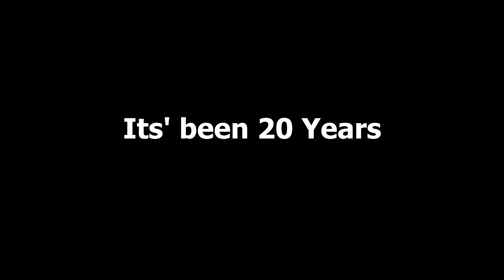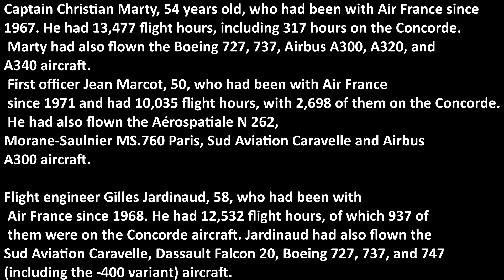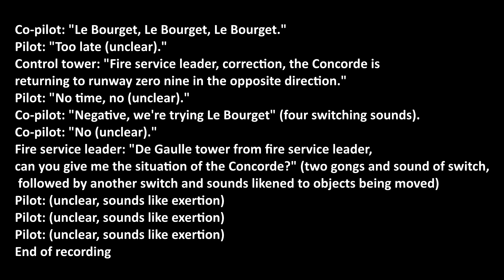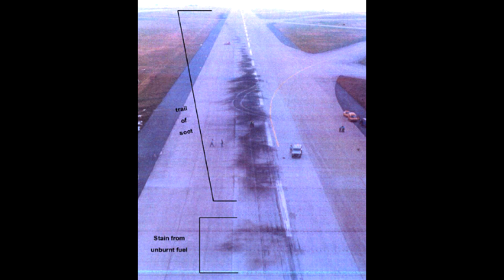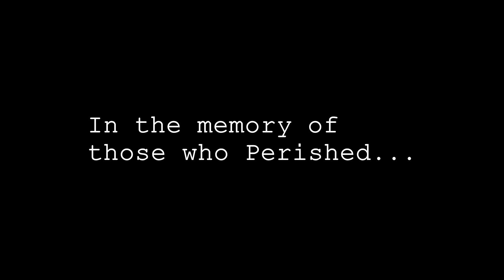Story Of A Concorde | Air France Flight 4590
This video is all about AirFrance Flight #4590 crash. The flight took off from Paris Charles De Guelle Int. Airport to Newyork JFK on July 25 , 2000. The aircraft was a Concord crashed immediately after took off.

The video made in the memory of those innocent lives.

Video made with : Sony Vegas Pro 13.0, Adobe Photoshop Microsoft FSX